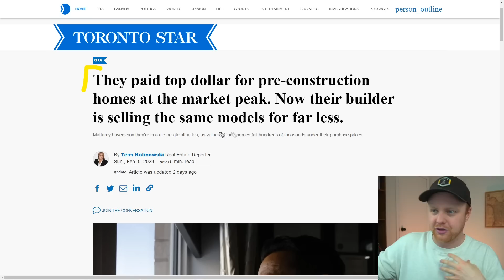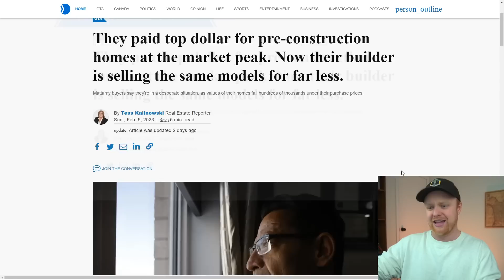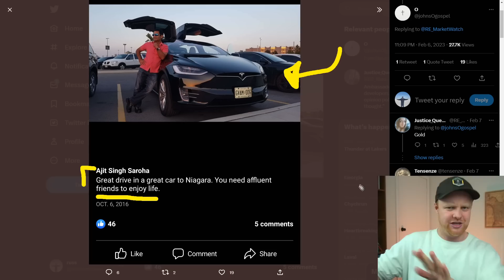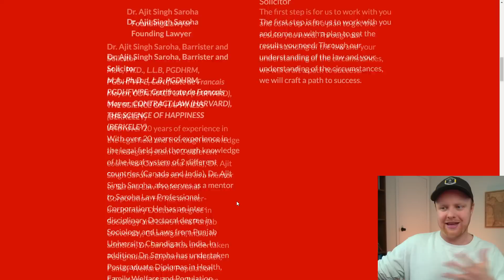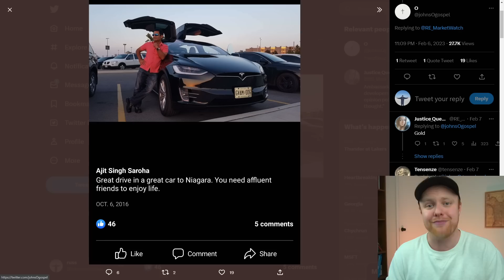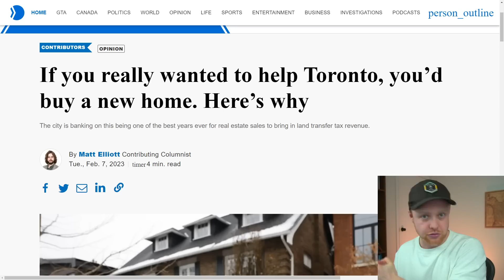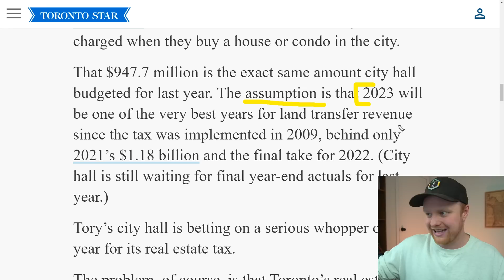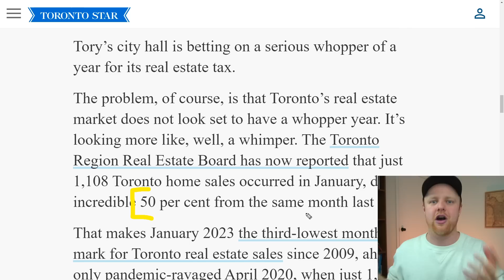Ridiculous: Canadians PROTEST Millionaires $2,000,000 Bailout